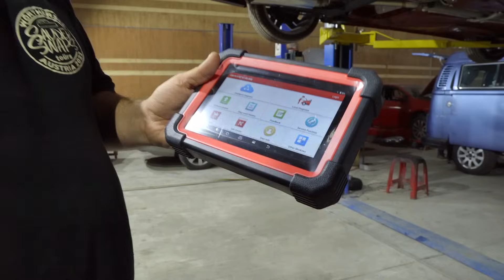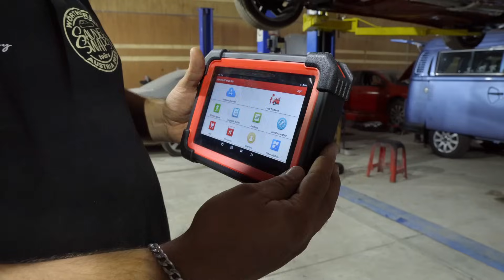UN DÍA EN MI TALLER #155 | SauderSwaps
Compra nuestra MERCA CHACHI en EuroGalleryRopa!